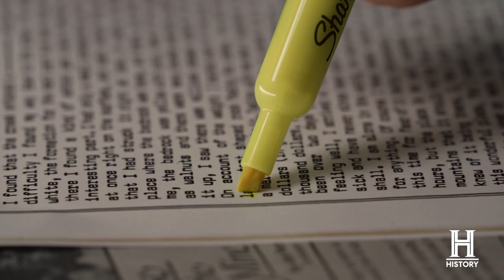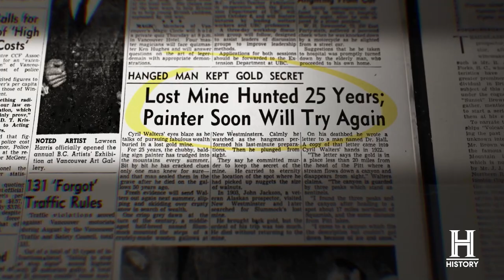Deadman's Curse S1 - Jackson Letter | Full Episode on STACKTV & Global TV App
Deadman's Curse | New Series Sunday September 11 on The HISTORY Channel | Also Available on STACKTV

New this fall, four fearless explorers band together to solve the legend of Slumach's lost gold mine in Deadman’s Curse (8x60), premiering Sunday, September 11 at 10 p.m. ET/PT on The HISTORY® Channel, and distributed by Corus Studios. The treasure’s mysterious location has eluded prospectors for generations. In its pursuit, the team must face extreme weather, unforgiving terrain, and a 100-year-old curse all while chasing cryptic clues. Making up this dynamic group is prospector Kru Williams, mountaineer Adam Palmer, Indigenous explorer Taylor Starr and her father Don Froese.

A distinct variety of skills is required to venture through the same land as Slumach, an Indigenous man rumoured to have discovered a lucrative stash of gold in the mountains of British Columbia. Kru’s obsession with the Slumach legend led him to Adam, whose help he needs to get through some of the world’s most difficult terrain. However, finding the treasure also means solving the mystery. Enter Taylor and her father Don, who both have an intimate knowledge of the land and a very personal connection to the story. As Slumach's great-great niece, Taylor is determined to uncover the truth about the legend, the curse, and the gold.

The premiere episode introduces the legend and curse of Slumach’s lost gold mine, giving a glimpse into what it will take to find the treasure and solve the mystery. The search starts with Adam and Kru following a clue that leads them on a dangerous journey many have not come back from. Meanwhile, Taylor aims to separate fact from fiction and searches for the truth about the man behind the legend.